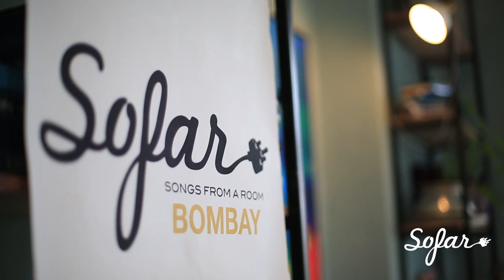Easy Wanderlings - Enjoy It While It Lasts | Sofar Bombay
Easy Wanderlings performing "Enjoy It While It Lasts" at Sofar Bombay on September 25th, 2016

We have expanded! Head over to Sofar Latin America for even more magical performances:

Edited by: Abhimanyu Balasubramanyam

Audio by: Ayan De